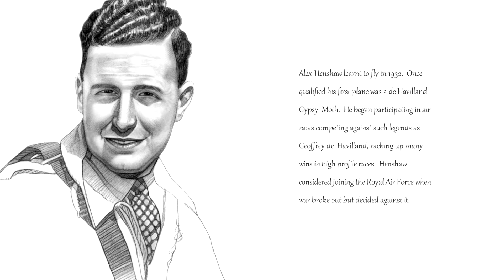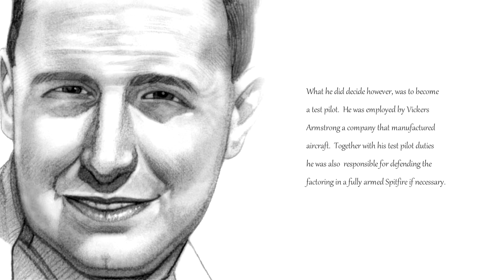Alex Henshaw Famous Pilots Video